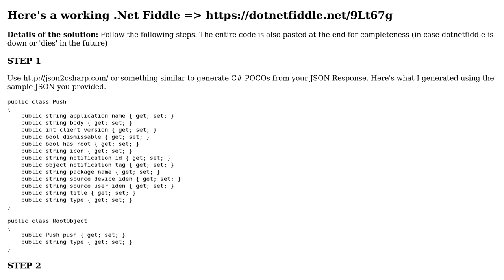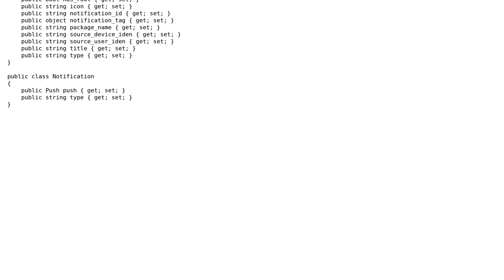Pushbullet API Notification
With thanks & praise to God, and with thanks to the many people who have made this project possible! | Content (except music & images) licensed under CC BY-SA | Music | Images & others | With thanks to user Shiva user C. MARTIN and the Stack Exchange Network Trademarks are property of their respective owners. You are responsible for your own actions.